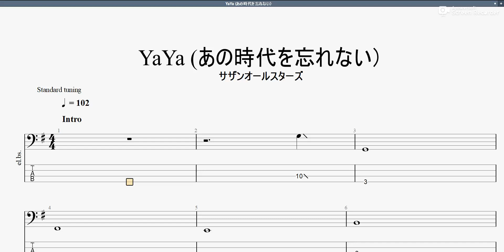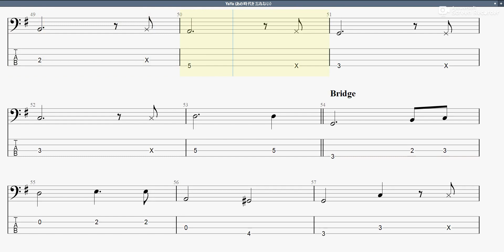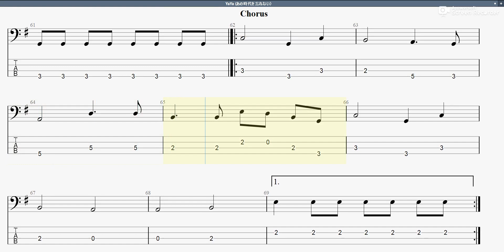YaYa(あの時代を忘れない) 【サザンオールスターズ】 ベースtab譜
サザンオールスターズの「YaYa(あの時代を忘れない)」ベースtab譜です

YaYaあの時代を忘れない サザンオールスターズ ベースtab譜 まっきんチャンネルをより応援されたい方はメンバーシップ登録よろしくお願いします